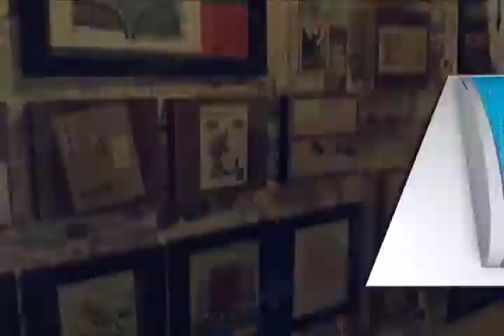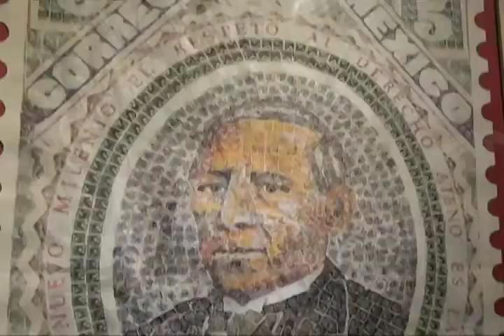Abre el MUFI inscripciones para los cursos de verano